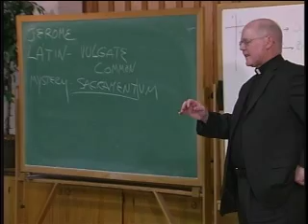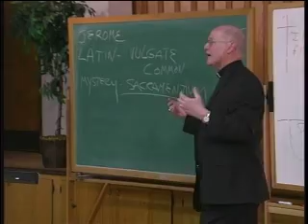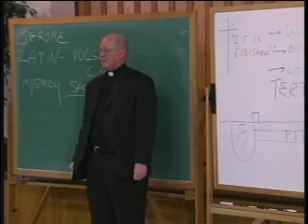What is faith?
Pastor Lassman's Lesson 10 - Baptism
Videos from the Adult Information Class on basic christian teachings at Messiah Lutheran Church in Seattle, Washington.